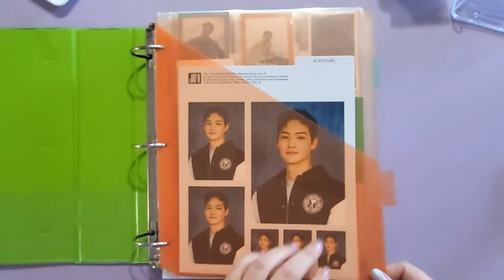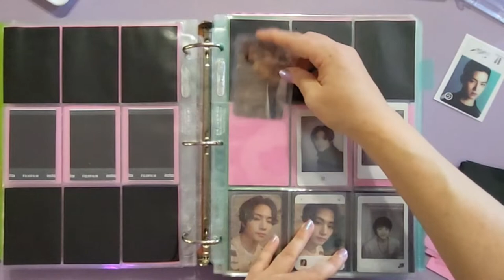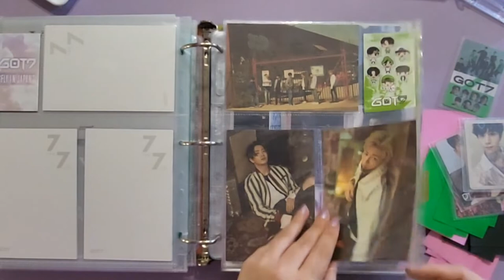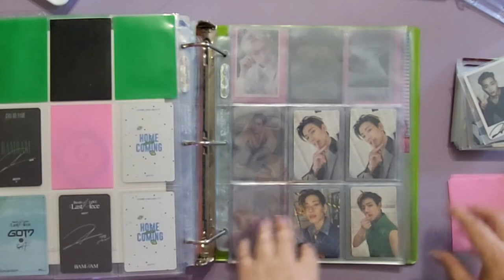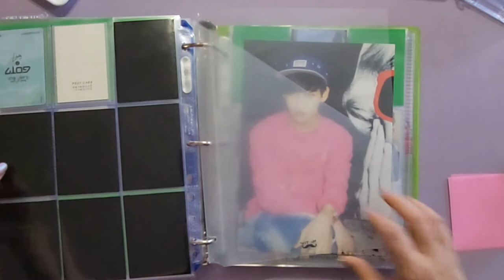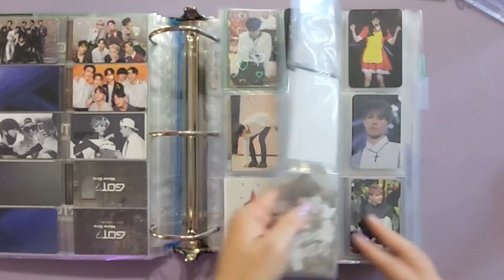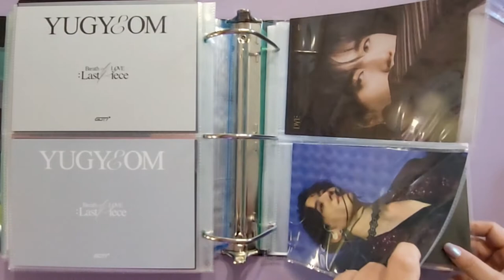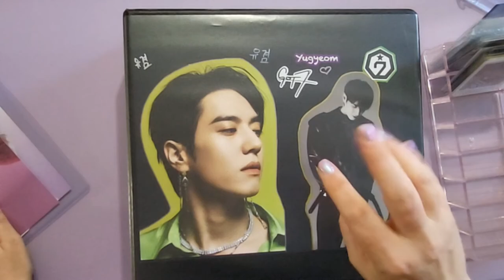GOT7 Jay B pc collection and GOT7 binder flip through